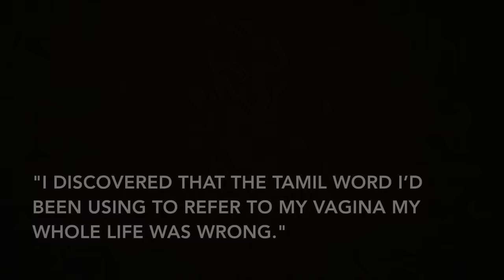Yoni Ki Baat 2016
Ankita Rakhe performs 'A Rose, By Any Other Name' by Sharmilla Ganesan at Yoni Ki Baat 2016.